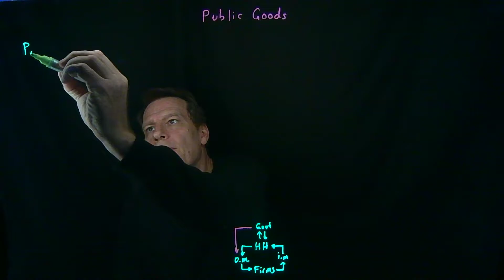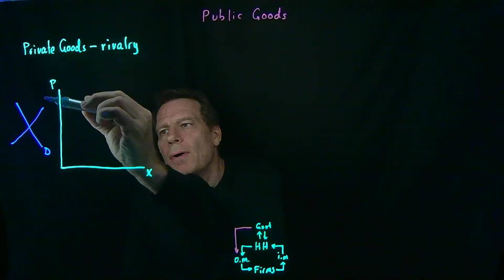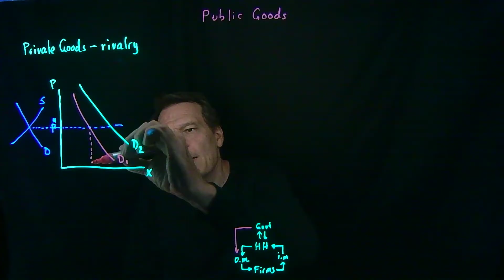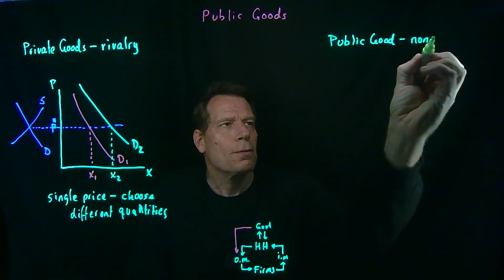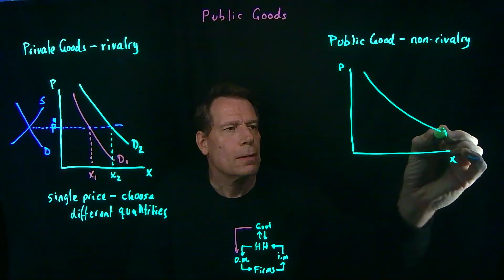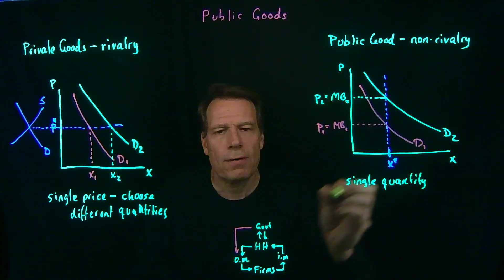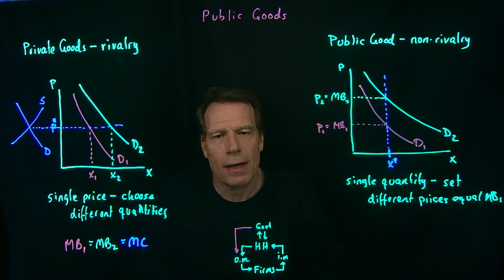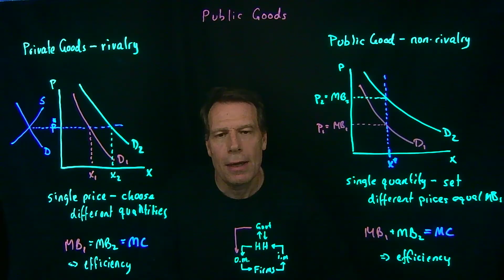13.1 Public Goods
This video introduces the idea of non-rivalrous goods -- goods which can be consumed by more than one person at the same time. These differ from the private goods (which are rivalrous) that we have worked with so far. We see that optimal provision of private goods implies that each person's marginal benefit of the good is equal to the marginal cost, while optimal provision of non-rivalrous goods implies the sum of the marginal benefits across consumers is equal to marginal cost.